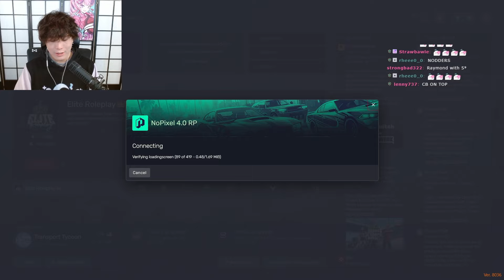Yuno made it VERY CLEAR to Larry WHY he couldn't help him ESCAPE || GTA NoPixel 4.0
Yuno challenged Larry to a car chase so that Larry could understand himself why Yuno couldn't help him run from the cops.